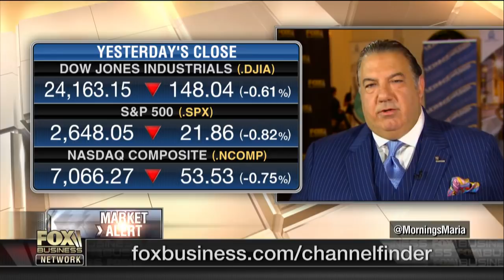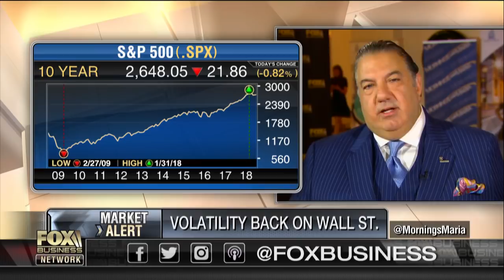The biggest risks to the markets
Calamos CEO John Koudounis and Calamos CIO John Calamos on the outlook for stocks.